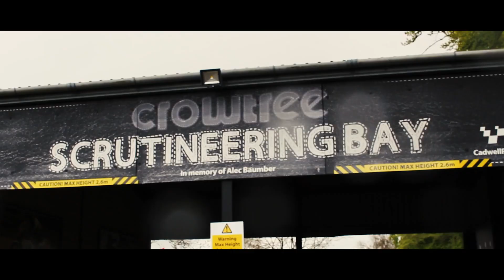Cadwell Park Endurance Race | Part 1 | a light & spontaneous vlog about the set up and accommodation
A very light and spontaneous video about my pre race day set up shenanigans at Cadwell Park Circuit

Finally, this will really help you if you wonder what i use to make these videos and this can truly help you too, Check out the amazon links of my kit which can also be useful to you:
Offer 2 on GoPro Hero 9 Black from GoPro UK
My brilliant main Camera Canon M50
My amazing Gimbal DJI Ronin SC
Small Vlogging mic
Wireless Mic from Rode
Gopro tripod for vlogging
My Key Main Light: Godox
Macbook pro Laptop
Godox softbox
Satechi Multiport
Scandisk Hardrive SSD External 1tb
Clip-On Collar Mic
Small LED Vlog lights
All Gopro Cases
Laptop bag XD Design
Insta 360 One X2 Camera
camera bag for travel